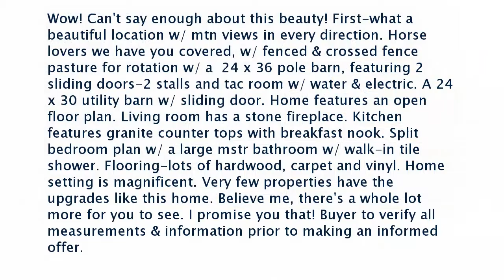Real estate for sale in Pikeville Tennessee - MLS# 1276555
167 Terry Rd
Pikeville Tennessee 37367
MLS# 1276555

Wow! Can&rsquo;t say enough about this beauty! First-what a beautiful location w/ mtn views in every direction. Horse lovers we have you covered w/ fenced & crossed fence pasture for rotation w/ a  24 x 36 pole barn featuring 2 sliding doors-2 stalls and tac room w/ water & electric. A 24 x 30 utility barn w/ sliding door. Home features an open floor plan. Living room has a stone fireplace. Kitchen features granite counter tops with breakfast nook. Split bedroom plan w/ a large mstr bathroom w/ walk-in tile shower. Flooring-lots of hardwood carpet and vinyl. Home setting is magnificent. Very few properties have the upgrades like this home. Believe me there&rsquo;s a whole lot more for you to see. I promise you that! Buyer to verify all measurements & information prior to making an informed offer.